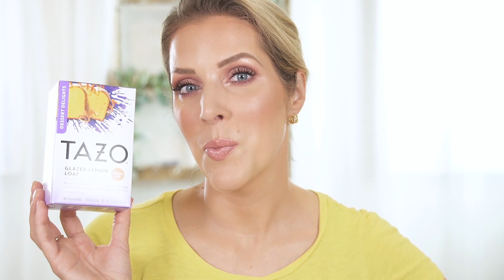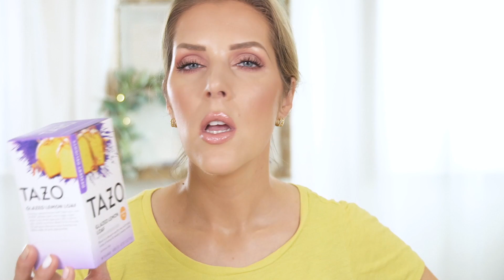CURRENT FAVORITES | JEWELRY, SKINCARE, MAKEUP, PERFUME, HAIRCARE AND MORE!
**WATCH IN 1080HD**  My name is Mandy, and I here to share all the things about jane iredale, skincare and fragrance! I am so glad you are here for this video, and I hope you enjoy!  Love you all!!!

Frequently Asked Questions:
What do I use to curl my hair?
What do I use on my eyebrows:
Where is your shirt from? I can't say that this is always the case, but I buy the majority of my tops from this site which has various boutiques to purchase from.

Products Mentioned:
2:30 ANA LUISA "Catherine" Earrings
4:05 ANA LUISA "Laurel" Ring
5:35 Farmacy Honey Grail Face Oil:
7:51 First Aid Beauty KP Scrub
10:04 Colleen Rothschild Haricare
13:30 jane iredale Smooth Affair Illuminating Glow Primer
15:48 Peach Sherbert Single Shadow
17:25 Serenity + Scott Perfumes:
20:22 BDK "Velvet Tonka":
22:27 Tazo Lemon Loaf Cake Tea:

Makeup I am Wearing:
FACE:
Smooth Affair Illuminating Primer
Enlighten Plus Concealer "01"
Beyond Matte Foundation
Amazing Matte Powder
So Bronze 1 Bronzer
Mystique Blush
Allure for Highlight

EYES:
Mystique Blush
Allure Shadow
Lash Conditioner
Black Ice Longest Lash Mascara

LIPS:
Play on Lip Crayon "Yummy"
Soft Peach Gloss

FTC: A portion of this video is in collaboration with Ana Luisa Jewelry. All opinions are 100% my own.